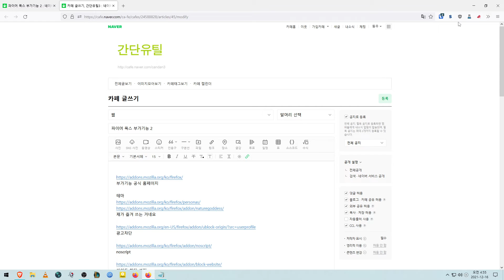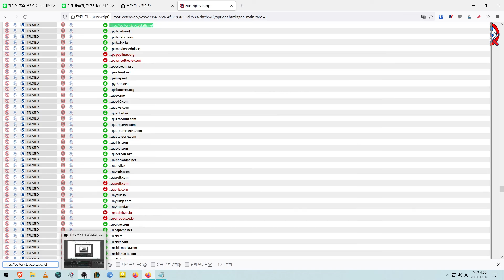파이어 폭스 NoScript 수동으로 추가 하는 방법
이걸로 보고 펼쳐서 보면 된다. 그리고 하나 하나 수동으로 추가 해주면 된다
네이버의 경우 숨겨 놓은 것들이 너무 많아서 이렇게 해야 등록이 되는 것 같다 ㅠㅠ..